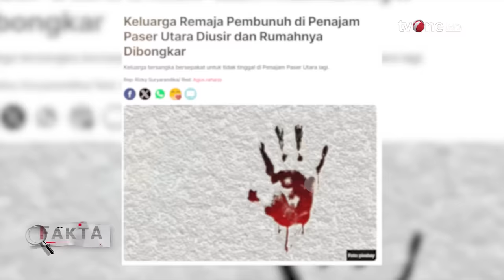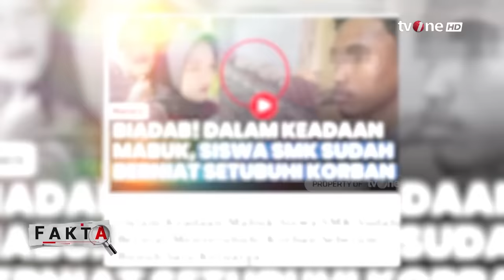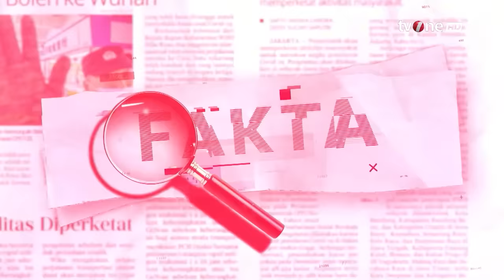Penampakan Rumah Pelaku Pembunuhan 1 Keluarga Sebelum Rata Dengan Tanah | Fakta tvOne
Fakta, - Penampakan Rumah Pelaku Pembunuhan 1 Keluarga Sebelum Rata Dengan Tanah | Fakta tvOne

Seorang remaja di Penajam Paser Utara Kaltim membabi buta membunuh 5 orang dalam satu keluarga. Sadis, usai membunuh pelaku juga menyetubuhi 2 korban. Pelaku sempat mengarang cerita jika dirinya melihat pembunuhan yang terjadi di rumah korban. Lalu, apa motif pelaku? Bagaimana dengan hukumannya karena pelaku masih di bawah umur?Saksikan penelusuran Tim FAKTA: "Sadis! Remaja Belia Bunuh Satu Keluarga"

FAKTA01
AS01
TOM01